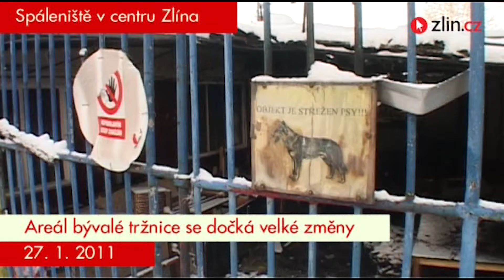Univerzitní krasavice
Při výstupu z vlaku nebo autobusu vás vítá. Je moderní, mladá, neotřelá, ale stydlivá. Nám se však podařilo s kamerou proniknout do její těsné blízkosti, abychom odhalili její přednosti. O co se jedná? To zjistíte zhlédnutím této reportáže.

Vyrobili:
Mária Môťovská
Eva Rácová
Kateřina Martínková
Jiří Hloušek
Daniel Krcha